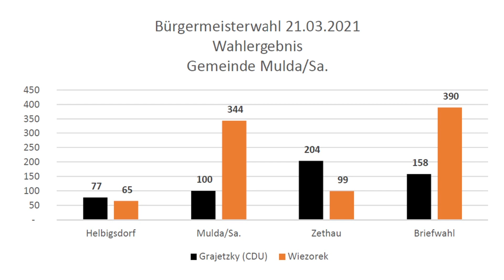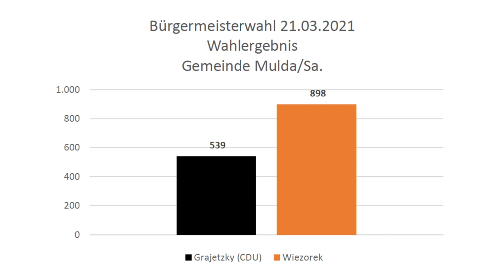Bürgermeisterwahl 2021 in Mulda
Martin Grajetzky von der CDU und der parteilose Michael Wiezorek stellten sich der Wahl. Sehen sie nun einen Beitrag zum Wahlausgang.